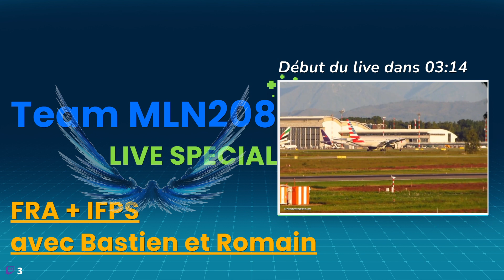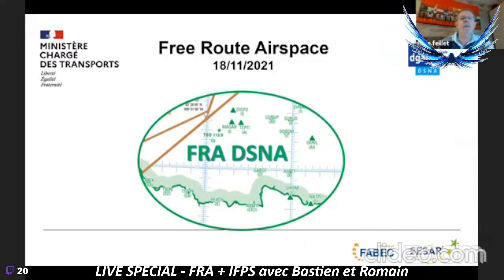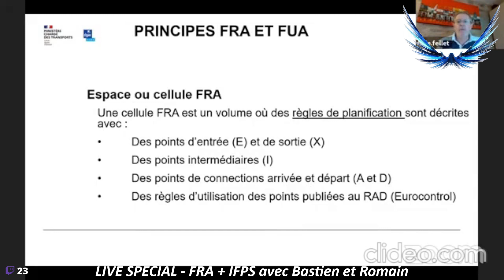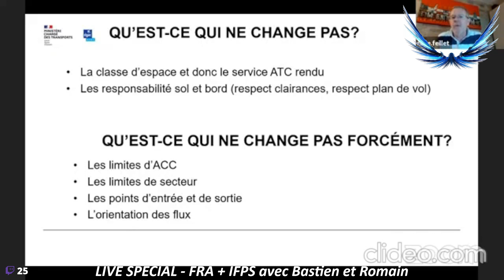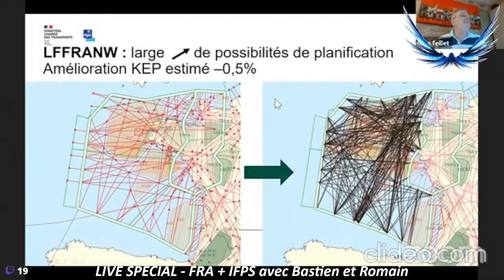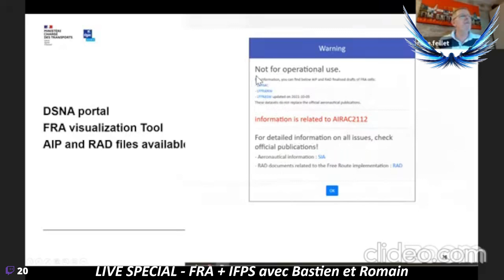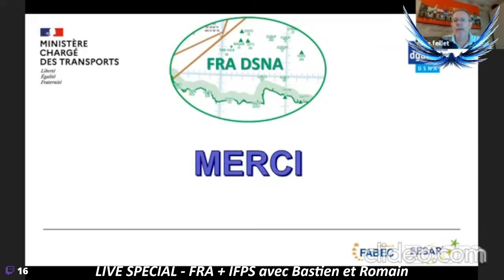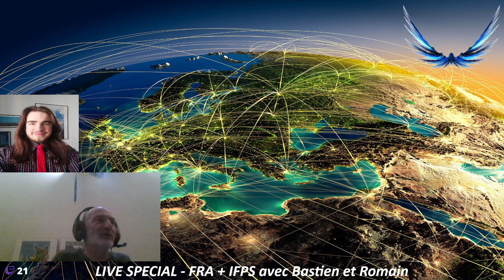[FR-IT-EN] TEAM MLN208 - FREE ROUTE AIRSPACE + VALIDATION IFPS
Voir ou revoir la diffusion du vendredi 18 février 2022 -- Watch live